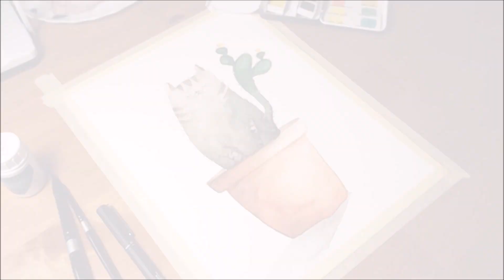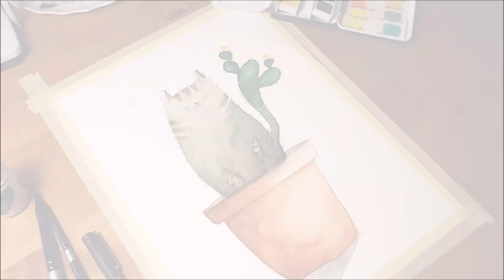Watercolor Speed Painting - A Cat Cactus... A CATUS! - القطة الصبارة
The Cat Cactus...it's a CATUS!
القطة الصبارة :D

استعملت - I used:
- Winsor & Newton Watercolour Paper (425 gsm) )
- Schmincke Watercolor
- Camera: Olympus Pen EPL7 - M.Zuiko 14-42 mm